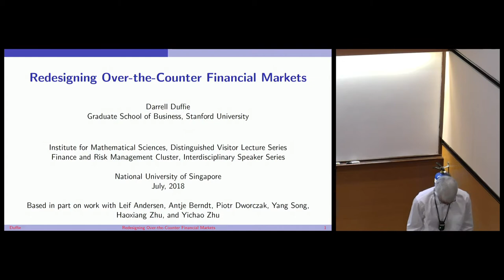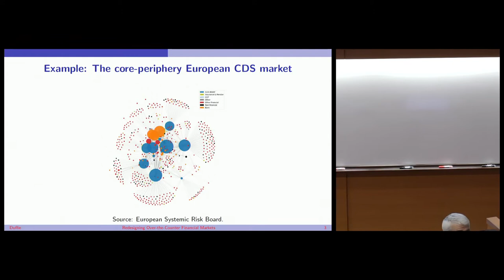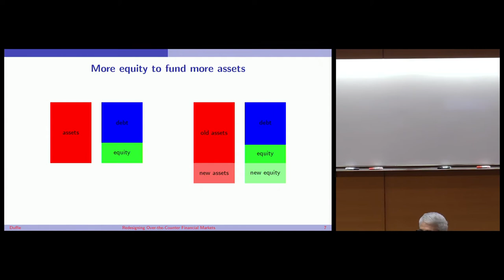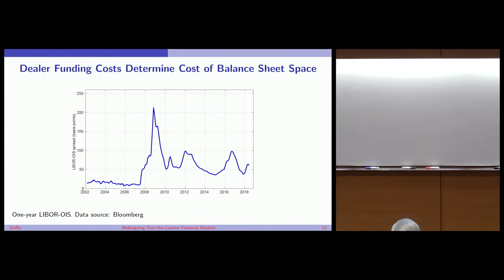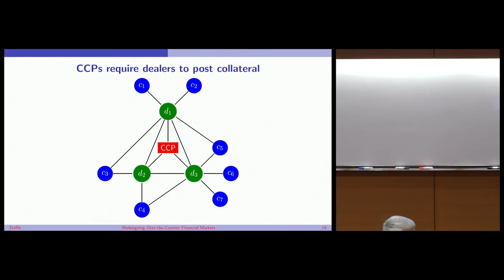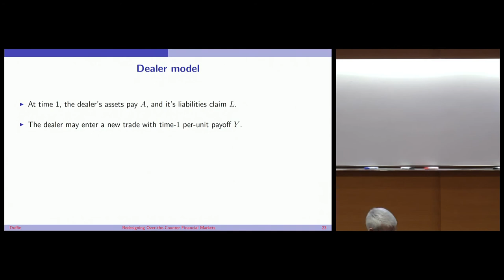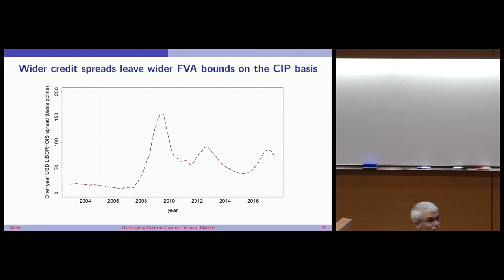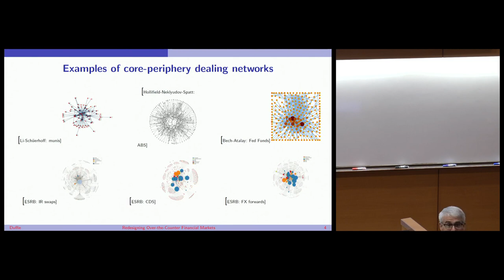Redesigning over-the-counter financial markets 1/2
Distinguished Visitor Lecture Series
Redesigning over-the-counter financial markets

Darrell Duffie
Stanford University, USA